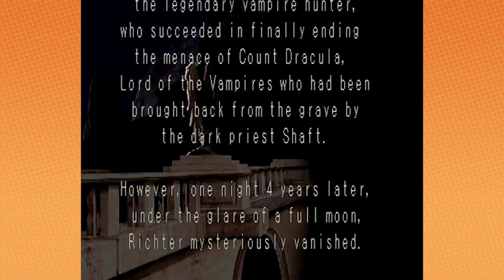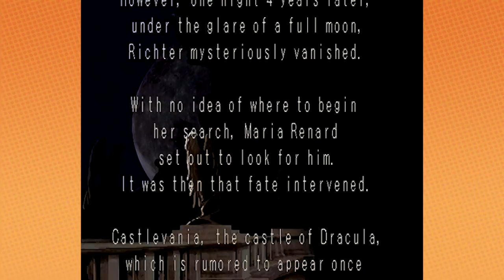Castlevania Symphony of the Night: Vampire Raves - PART 1 - Game Grumps